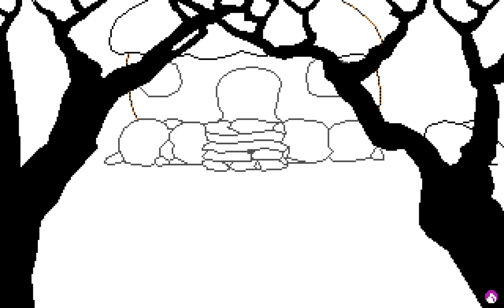Leisure Suit Larry 2 - Picture #077 (Drawing Timelapse)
Drawing timelapse of a picture from Leisure Suit Larry 2: Goes Looking for Love (in Several Wrong Places)

Graphics by Bill Skirvin, Bonnie Borucki and Douglas Herring